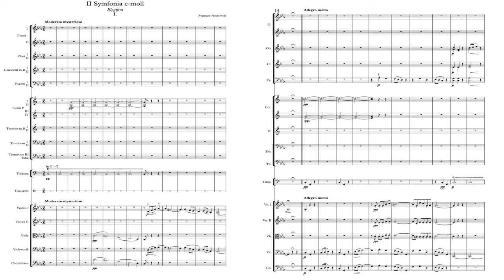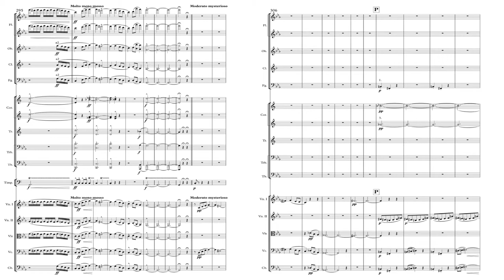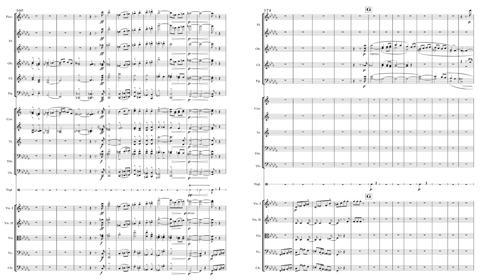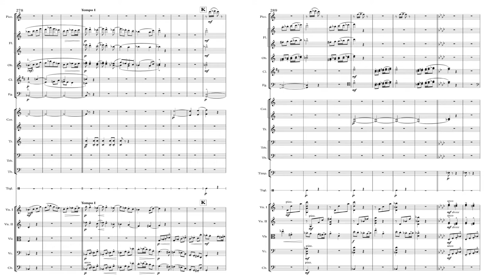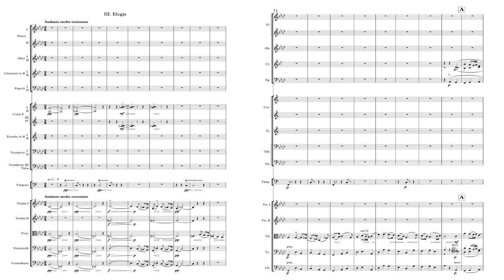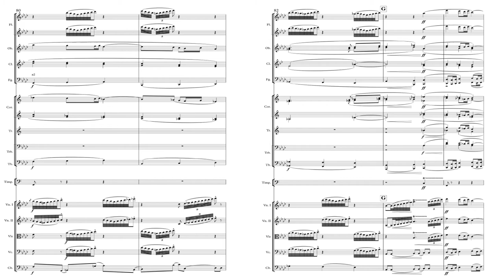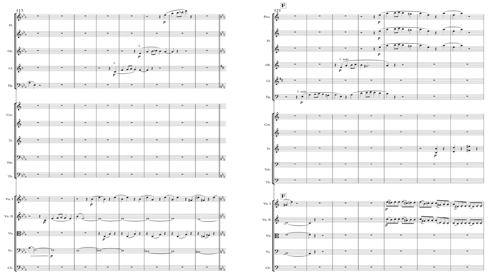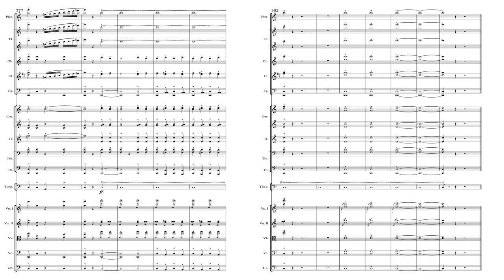Zygmunt Noskowski - Symphony no. 2 in C minor "Elegiac" (Borowicz)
Druga Symfonia Zygmunta Noskowskiego - C-Moll "Elegijna"

Conductor: Łukasz Borowicz
Orchestra: Polish Radio Symphony Orchestra

0:03   - I. Elegijna: Moderato mysterioso - Allegro molto
9:26   - II. Vivace - Poco tranquillo
16:30 - III. Elegja: Andante molto sostenuto
26:19 - IV. Finale: "Per aspera ad astra!", Poco adagio - Moderato mysterioso

Zygmunt Noskowski was born on the 2nd of May, 1846. At the time of his birth, Poland was divided between Austria, Prussia, and the Russian Empire. Conditions were difficult for Polish artists due to censorship and general repression of Polish culture. Noskowski himself was a witness of a pogrom against the "manifestations of patriotism" (pogrom manifestacji patriotycznej) conducted by Russian soldiers on the 27th of February 1861 in Warsaw.

After witnessing the events, he traveled to Kraków and visited the Tatra mountains. According to Wikipedia, the combination of these events influenced the rest of his creative output. The sights of the mountains and the beauty of Kraków juxtaposed with the foreign oppression that he saw could not be discounted easily, given that he later joined the January Uprising after his father's death in 1863.

After the Uprising was defeated, Noskowski studied at the Musical Institute of Warsaw under Apolinary Kątski and Stanisław Moniuszko. Later, he moved to the German city of Konstanz to instruct the Bodan Choral Society. The stability of his work enabled him to focus on composing. It was here that he produced the breathtaking Piano Quartet (op.8 - 1879) and this Symphony.

Noskowski's 2nd Symphony was not published under an opus number, but the director of the Warsaw music society, Władysław Żeleński, invited Noskowski to Warsaw to perform the 2nd Symphony along with his characteristic overture Morskie Oko. The concert was not well attended, but it achieved critical success. Noskowski garnered a good reputation in the Warsaw music community following the concert. His reputation enabled him to become the next director of the Warsaw Music Society. From then on, he taught most of the significant composers in the next generation in Polish music: Różycki, Szymanowski, Karłowicz, etc.

Information regarding the work itself is rare. I did not find many academic studies on its structure or its character. I could not even find a concrete dedication. That begs the question: "Whom is the symphony elegizing?" In the absence of a concrete figure, the historical context of the Symphony's composition seems the best starting point for speculation. it seems that Noskowski could be elegizing a particular friend who died in the pogrom or the January Uprising. Noskowski's father died several years before the composition, so he makes an excellent candidate.

Although, it could just as easily be elegizing a figure not encountered in Noskowski's short, glossed-over biographies. It is possible that Noskowski meant to be enigmatic given the amount of times that we see the marking "mysterioso." The lack of concrete primary source evidence may suggest a more abstract subject. Some evidence points to the symphony elegizing Poland itself.

One program from 1883 calls the whole symphony "Ojczyzna" (Fatherland) and gives programmatic titles to the movements:

1. Naród w niewoli [The nation in bondage];
2. Nadzieje i wezwanie do walki [Hope and call to the arms];
3. Elegia poległym bohaterom [Elegy on the fallen heros].
4. ‘Per aspera ad astra!’ [Unchanged from the score]

Stefan Keym asks the question whether this later interpolation was a "publicity strategy" or if it legitimately hints at a "patriotic message embedded in the score." [1] Keym's structural analysis identifies the patriotic elements embedded in the Symphony itself, but they cannot provide a definitive answer within themselves because most of the individuals that Noskowski would elegize were tied up in some form of patriotism be it artistic or on the field of battle.

One thing is clear: this symphony has been neglected for far too long and deserves more academic attention and investigation. There are many mysteries and curiosities embedded in this wonderful and, at times, heart-wrenching work.

[1] Keym, Stefan. "The Tradition of ‘per aspera ad astra’ in Polish Symphonic Music from Zygmunt Noskowski to Karol Szymanowski." Muzyka 54, Nr. 3-4, p. 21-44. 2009. Available